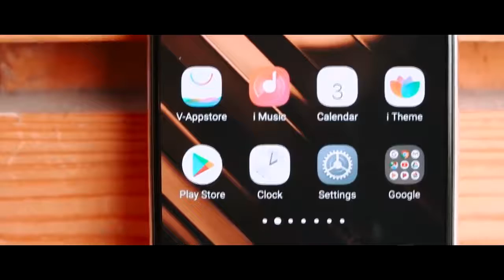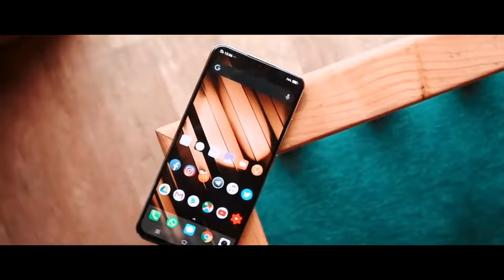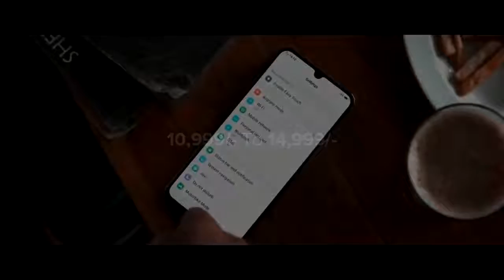Realme 2 PRO : Final Confirmed Details !